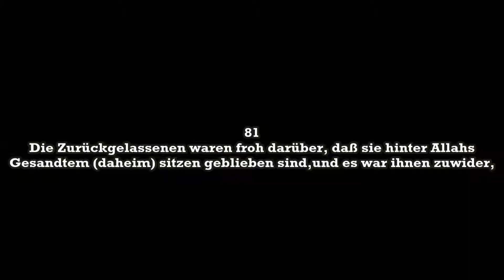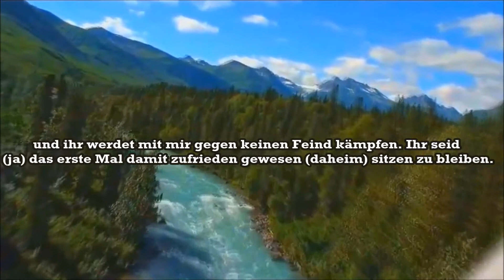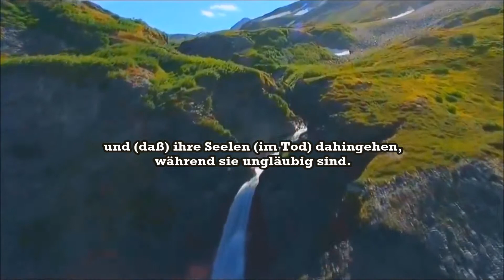ᴴᴰ At-Tauba (Die Reue) 81-85 Muhammad Al-Luhaidan ᴴᴰ